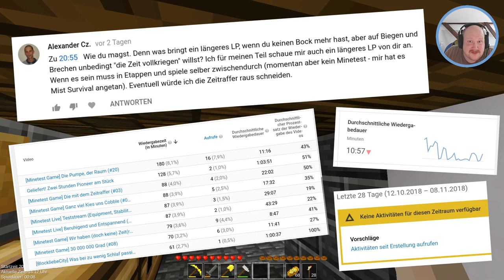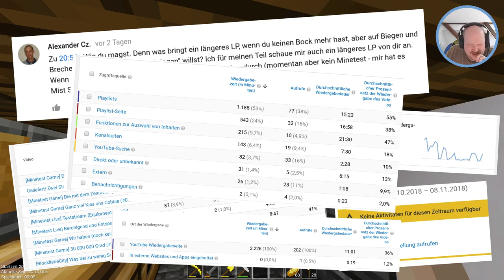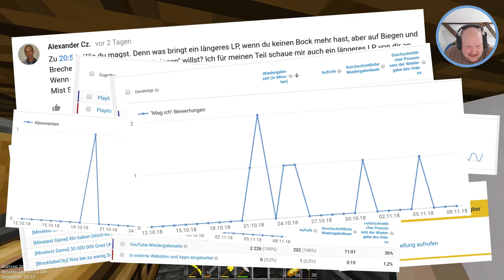[Minetest Game] Grundlagenschaffung (#22)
Einen Node, sie zu knechten, es alles zu craften, in’n Wahnsinn zu treiben und ewig zu minen … Im ersten Teil dieser Aufnahmesession kümmern wir uns mal ein bisschen um die Turbinengrundlagen.

-=[ MUSIK ]=-

► Scooter - Maria (Döp-Döp-Döp-Einspieler)
© Hochgeladen von „Recaxy“, Lizenziert an YouTube durch Kontor Records (im Auftrag von Sheffield Tunes); CMRRA, UBEM, Warner Chappell, SODRAC, UMPI, PEDL und 19 musikalische Verwertungsgesellschaften

-=[ URHEBERRECHT ]=-

-=[ TAGS ]=-

-=[ META ]=-